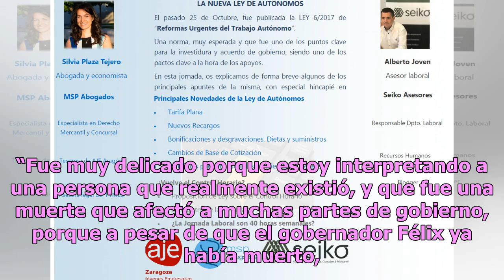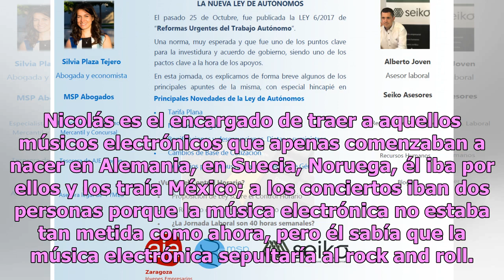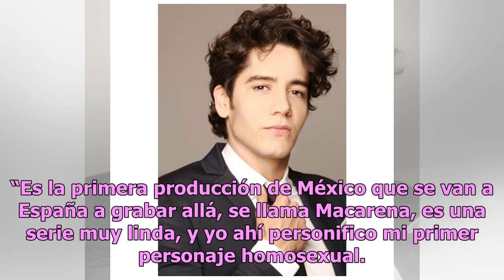Alberto Casablanca con nuevos proyectos para el 2019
El actor y cantante Alberto Casablanca finaliza el año sembrando su talento, y el próximo 2019 veremos la cosecha artística en diversos proyectos en los que participa el joven tapatío. En la nueva temporada de Narcos, Alberto interpreta a Rodolfo Celis, un personaje clave para esta cuarta temporada,...